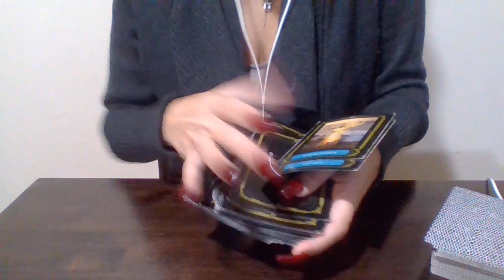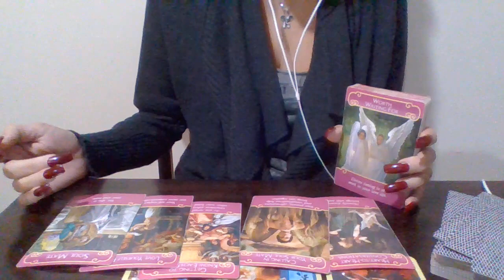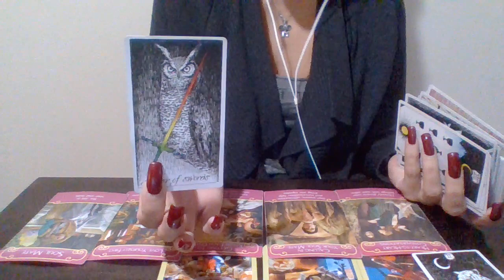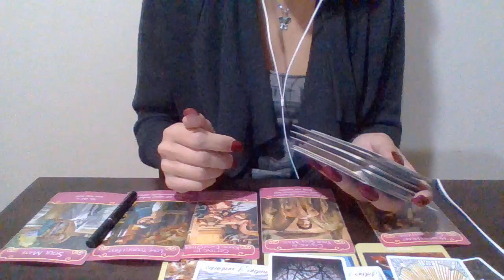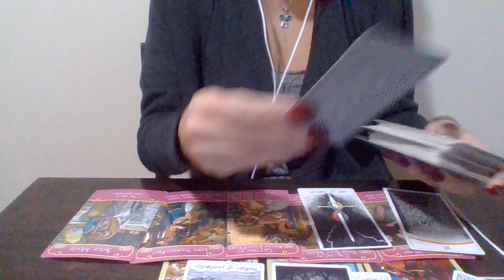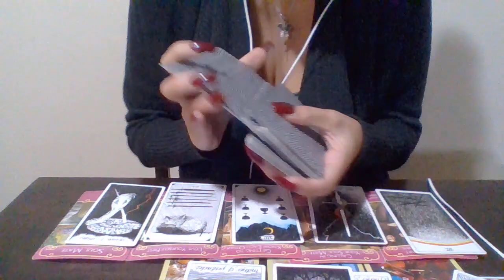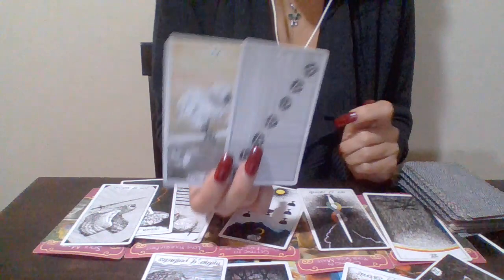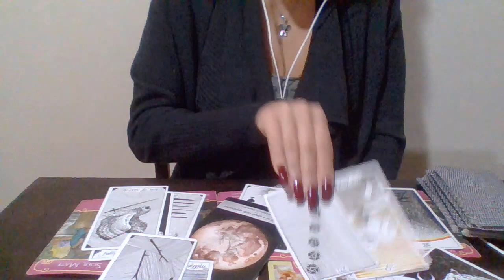Aries*❤🔥 (RawLOVE) These Nerves & Vulnerability Being Exposed Is Exactly What The Universe Ordered